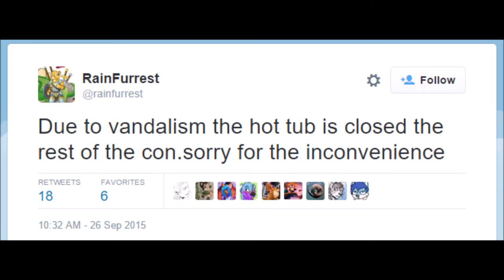Your First Furry Convention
Things to know before you head to your very first fur con!